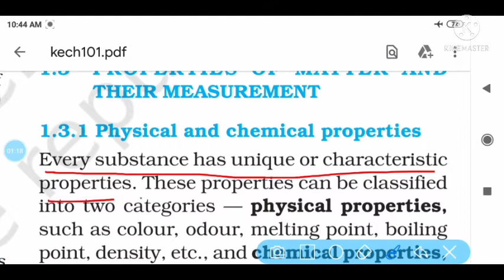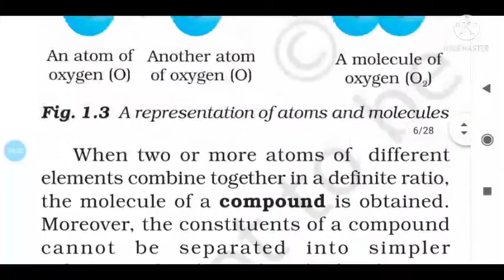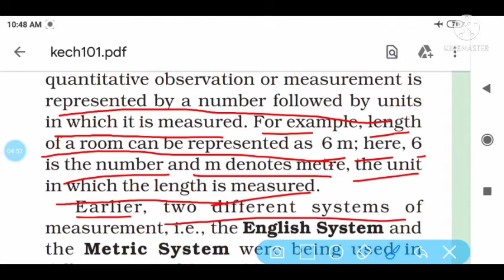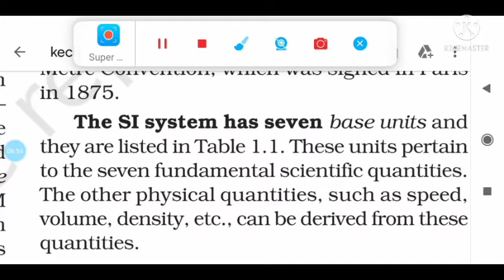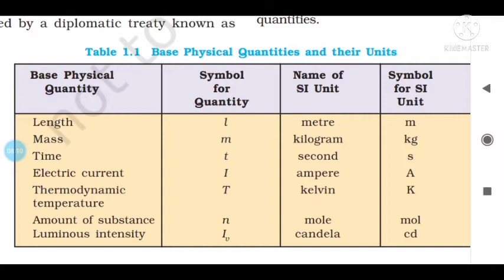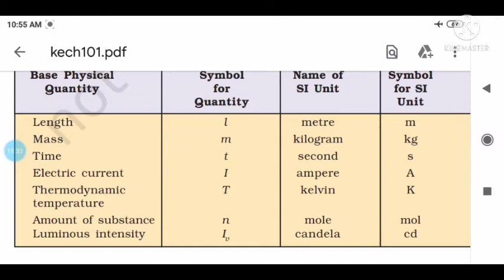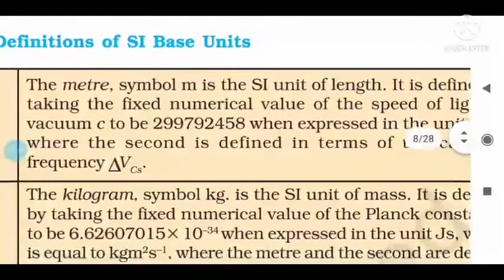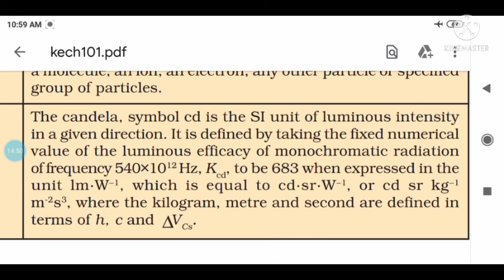class 11th Chemistry Chapter Some Basic Concept of Chemistry Part-5